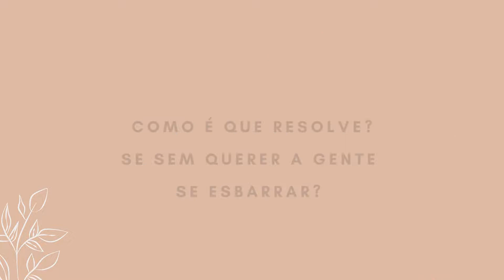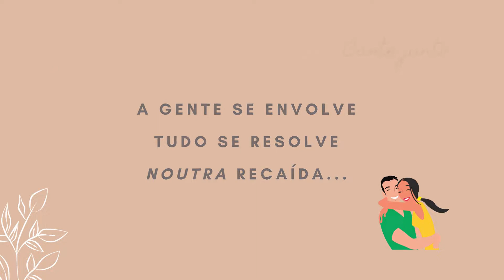Guia Música - Como é que resolve?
Composição: Don Machado e Fernanda Zara

- Como é que resolve essa recaída?! Ai ai ai Haha
- Sertanejoooo pra dançar muito!

. Importante: Música Disponível para Liberação
.Quer gravar? Entre em contato - instagram @fernandazmusica
.Protegida pela Lei de Direitos Autorais